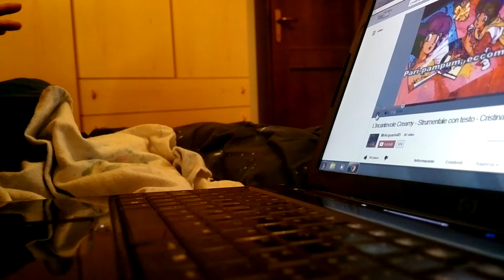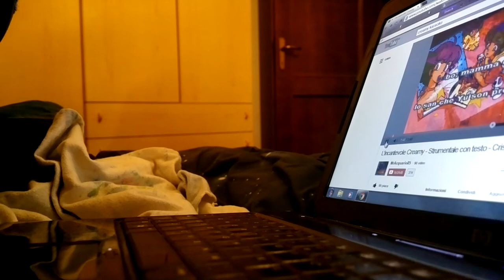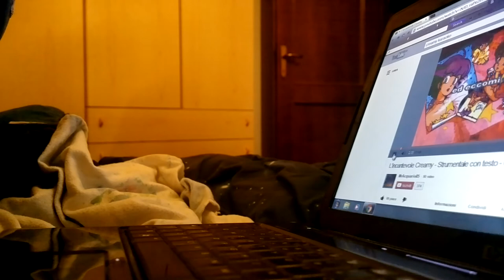CRISTINA D'AVENA CANTA DAVANTI AL PC??!!!(LIVE)